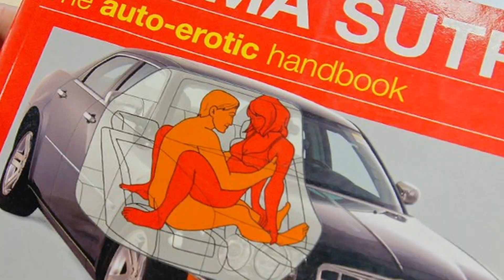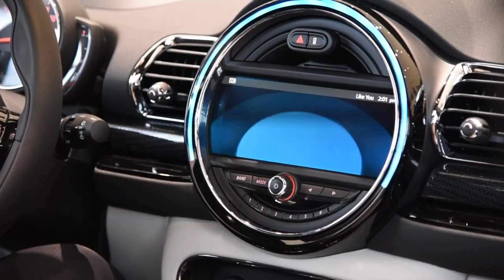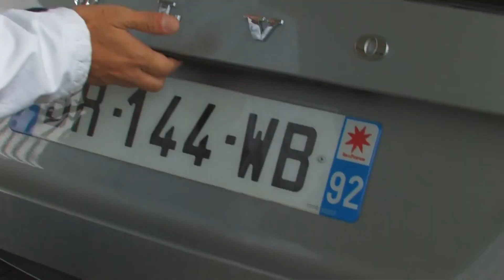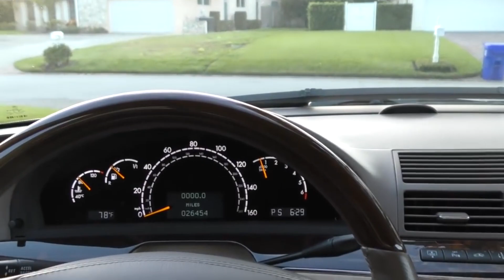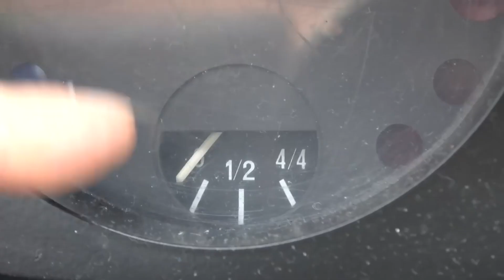6 NAJLEPSZYCH AUT do UPRAWIANIA MIŁOŚCI TOP 44 MotoTester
Prezentacja 6 ciekawych samochodów w których będzie mogli uprawiać najlepszą miłość